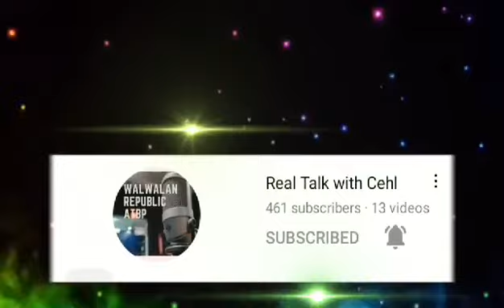welcome to my Team ♥️